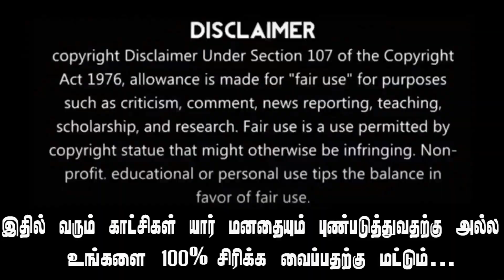நடிகர் கமலின் டாய்லெட் பிரஷ் விளம்பரம் Mass Troll 🤣😂| Bathroom brush kamal ad troll| NLK Memes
பின்தொடருங்கள்.